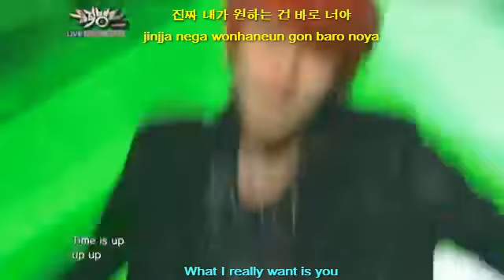[SUB ENG] Led Apple (레드애플)-Time Is Up ( LIVE ) [hangul+romanization]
Artist :: Led Apple (레드애플)
Title Album :: Time Is Up
Format :: Single, Studio
Title Track :: Time Is Up
Label | Distribution :: Startory Entertainment | Loen Entertainment